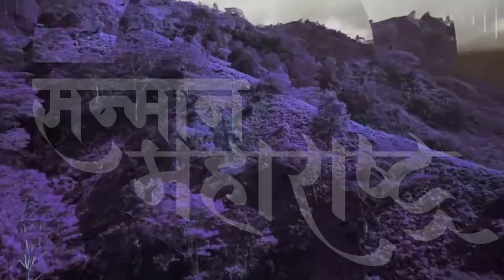पेरणीसाठी शेतकऱ्यांची लगबग सुरू | Samman Maharashtra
पेरणीसाठी शेतकऱ्यांची लगबग सुरू | Samman Maharashtra | मृग नक्षत्राचा पाऊस | खरीप हंगाम | Mrig Nakshatra Rain | Kharif Season | farmers are busy for sowing seeds | farmers are busy for sowing season | farmers are busy for sowing and reaping |